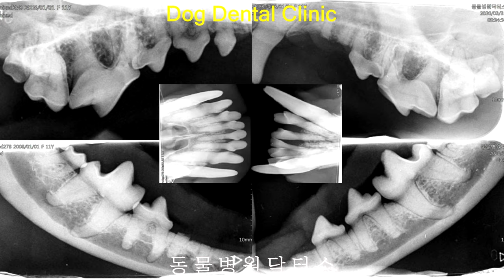Extract Broken Roots & Sealant 부러진 뿌리 발치 치아홈메우기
Extract Broken Roots & Sealant
부러진 뿌리 발치 & 치아홈메우기